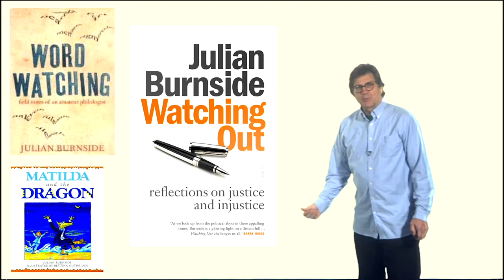1.4.8 Julian Burnside: barrister/human rights advocate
Julian Burnside (barrister, human rights advocate, articulate wit and QC (Queen's Counsel) ): We may just be a fleeting episode in the life of this planet and certainly a fleeting episode in the life of the universe. The human species is an interesting experiment that will fail sooner rather than later.